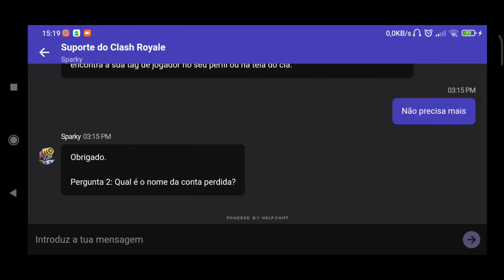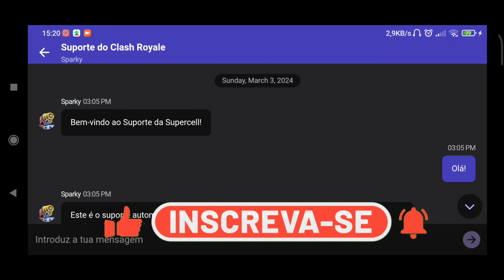Como recuperar conta no clash royale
Aprenda como recuperar conta do clash royale.